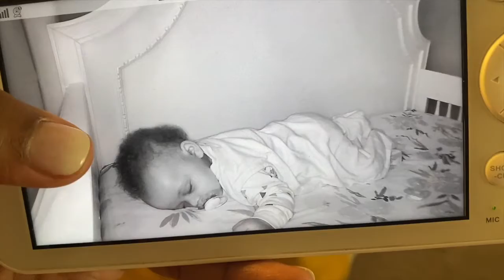*NEW* GET IT ALL DONE | productive, organizing, decorating, college & baby | VLOGTOBER | nesha.vb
I hope today's video will provide you with a bit of motivation to get up and get it all done around your home! As a first time mom, I am learning to juggle a ton of things. This week I have college midterms, as well as balancing taking care of my baby and searching for a new job. I am so blessed to have the life that I have so I want to suck it up and get everything done and I hope that I can provide a bit of motivation for everyone to do the same. I hope you enjoy this video of me cooking, cleaning, organizing, trying to find a better system for my fridge.
*NEW*

Hey y’all I’m Nesha! I’m so glad you’re here :)
I like to make all types of videos as they fit with what I currently have going on. I am a new mom, full time college student at the University of Alabama + I work full time! I also love to clean + I love hanging out with my family and hosting whatever I can throw a theme on.

☆ I am currently vlogging with my IPHONE 11 & using iMovie to edit

NESHA.VB LIFESTYLE, FIRST TIME MOM TO MY RAINBOW BABY, THE UNIVERSITY OF ALABAMA SENIOR, CLEANING, MOTHERHOOD, WORKING  MOM, FAMILY VLOGS, DAY IN MY LIFE, LIFE WITH MY NEWBORN, GET IT ALL DONE, HOMEMAKING YOUTUBER + CONTENT

*NEW* GET IT ALL DONE ORGANIZING, COOKING, CLEANING, DECORATING, TIFFANI BEASTON HOMEMAKING 2021 - GET IT ALL DONE WE ARE PUTTING UP SOME NEW HOME DECOR, DECORATING FOR HALLOWEEN, CLEANING, COOKING, ORGANIZING AND MORE! VLOGTOBER / VLOGTOBER 2021